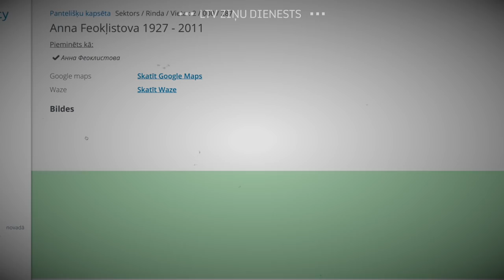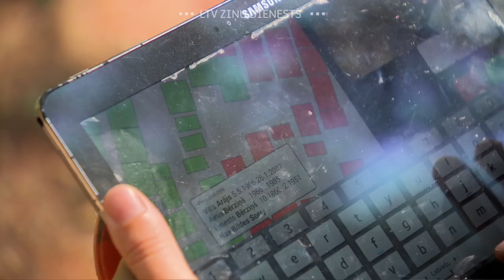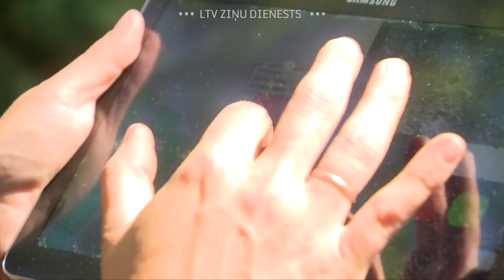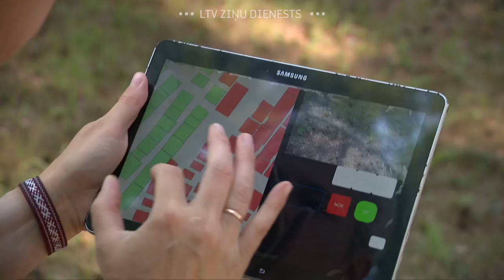"Aculiecinieks" : Kapsētu digitalizētāji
Jau astoto gadu uzņēmums “cemety.lv” par pašvaldību līdzekļiem digitalizē to teritorijā esošās kapsētas. Tiek izveidots digitāls kapsētas plāns jeb karte, kas ir noderīgs rīks kapu apsaimniekotājiem, savukārt ikviens iedzīvotājs, ievadot meklēšanas rīkā meklētā cilvēka vārdu un uzvārdu, var atrast precīzus datus par apbedījuma vietu un apskatīt to arī fotogrāfijā. Šī informācija ir bezmaksas. Tā ģimenes papildina ciltskokus un uzzina tuvāku un tālāku radinieku likteni. Atrod pazudušus tuviniekus un draugus.
Kapsētu digitalizētāji